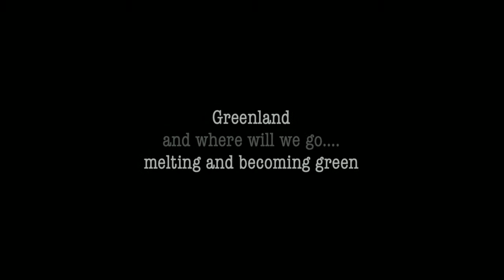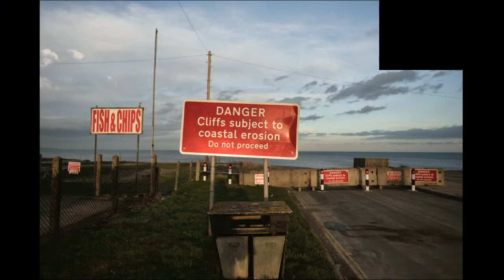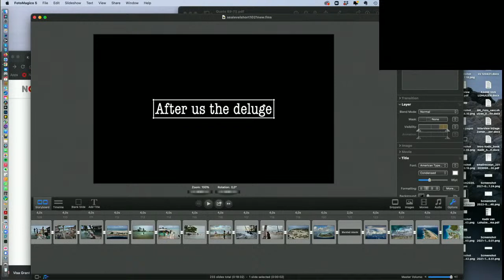AFTER US THE DELUGE : The Human Consequences of Rising Sea Levels by Kadir van Lohuizen